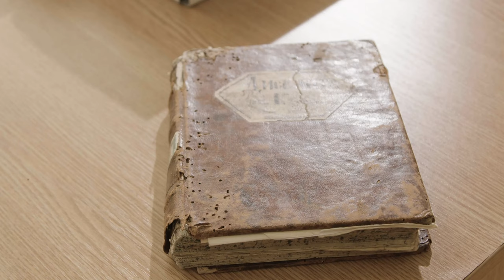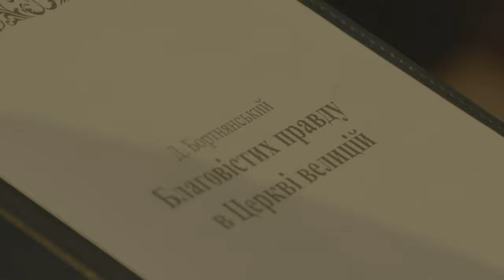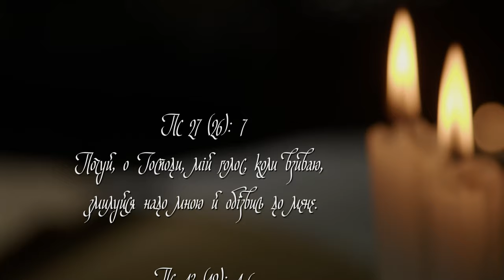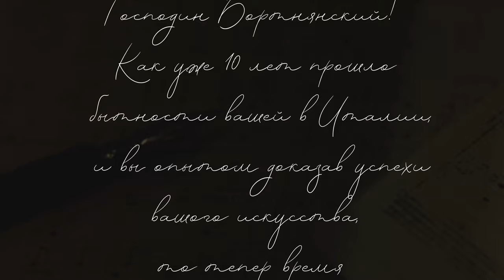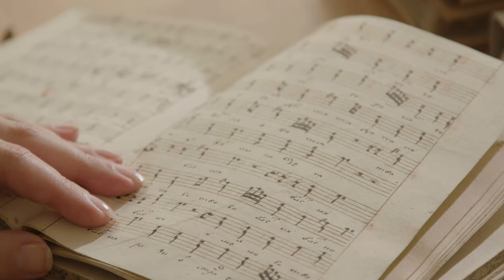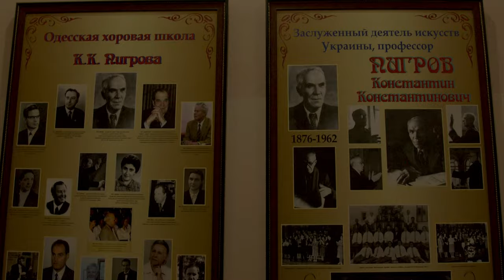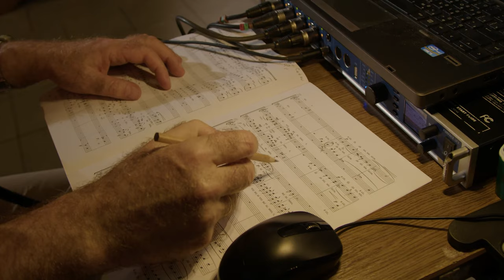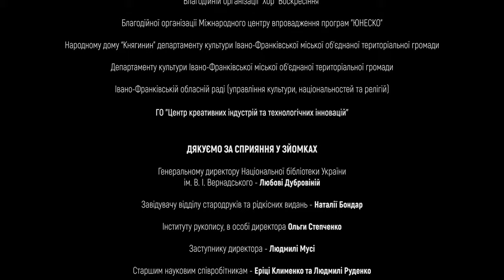Невідомий Бортнянський | Unknown Bortniansky (5 in 1)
Підтримайте наші музичні проєкти — пригостіть нас кавою! ☕🎵

«НЕВІДОМИЙ БОРТНЯНСЬКИЙ»
Проєкт реалізовано за підтримки Українського культурного фонду

Над проєктом працювали:
Володимир Рудницький
керівник проєкту
голова Івано-Франківського обласного відділення
Національної всеукраїнської музичної спілки,
керівник Камерного хору “Воскресіння”

Роман Дзундза
продюсер, координатор проєкту та режисер монтажу

Любов Терлецька
авторка сценарію, режисерка відеозйомки

Василь Герега
розробка візуальної концепції

Ольга Шуміліна
віднайдення та редакція концертів Д. Бортнянського

Олексій Стронський
комп’ютерний набір нот

Наталія Коржух
бухгалтер

Знімальна група телерадіокомпанії «РАІ»
Генеральний директор та керівник знімальної групи
Андрій Русиняк

відеооператор та монтажер
Ігор Гусак

звукорежисер
Віталій Русиняк

звукорежисер по міксу
Кирило Томашевський

режисер по світлу
Вадим Русиняк

композиторка
Марія Яремак

диктор
Роман Коляда

звукорежисер запису духовних концертів
Андрій Мокрицький

Аудіо та відеозапис здійснений камерним хором «Воскресіння»
Народного дому «Княгинин» Департаменту культури Івано-Франківської МТГ:

Сопрано
Вівчарук Надія
Євенко Надія
Кернікевич Надія
Ключковська Ірина
Михайлів Анастасія
Поглод Олена
Шевченко Наталія

Альти
Абрамчук Надія
Борух Ірина
Данильчук Оксана
Куриляк Ірина
Куцела Ольга
Мандроцин Наталія
Яловенко Ольга

Тенори
Вівчарук Петро
Корняк Назар
Маковей Андрій
Павлик Андрій
Паробок Ярослав
Стронський Олексій
Харевич Іван

Баси
Галавай Андрій
Герега Василь
Дадак Назарій
Дідоха Микола
Дутчак Володимир
Карпець Віталій
Котович Дмитро
Кравчук Роман
Луцик Роман
Мельник Матвій
Херманчук Василь

Спікери:
музикознавиця, докторка мистецтвознавства,
професорка (м. Донецьк)
Ольга Шуміліна

богослов, духівник Українського Католицького Університету (м. Львів),
керівник Літургійного центру «ПЕРЕДАННЯ»
ієрм. Лука Михайлович

народний артист України,
лауреат Національної премії України ім. Тараса Шевченка,
художній керівник та головний диригент
Камерного хору "Київ" (м. Київ)
Микола Гобдич

музикознавиця, докторка мистецтвознавства,
лауреатка премії ім. М. Лисенка,
членкиня Національної спілки
композиторів України (м. Львів)
Любов Кияновська

краєзнавиця, в. о. директора Глухівського міського
краєзнавчого музею (м. Глухів)
Олена Онопрієнко

кандидатка мистецтвознавства,
заслужена діячка мистецтв України
завідувачка кафедри хорового диригування
ОНМА ім. А. В. Нежданової (м. Одеса)
Євгенія Бондар

Академічного камерного хору
ім. Д. Бортнянського (м. Чернігів)
Іван Богданов

керівниця Народного аматорського камерного хору духовної музики
комунального закладу «Центр культури» (м. Глухів)
Катерина Кобзар

культурологиня, історикиня,
волонтерка, громадська діячка (м. Глухів)
Ірина Юсупова-Кобзар

благочинний Свято-Михайлівського
золотоверхого монастиря (м. Київ)
Архімандрит Лаврентій Живчик

Музичні теми з концертів Д. Бортнянського виконували:
скрипка         Ірина Борух
орган          Надія Кернікевич
бандура         Надія Євенко
віолончель         Галина Орлова
карильйон         Ірина Рябчун

В епізодах брали участь:
Бортнянський в дитинстві - Богдан Аносов (м. Глухів)
ксьондз Вітольд Іваницький  (м. Одеса)
Учасники хору хлопчиків академічного камерного хору
Володимир Соколовський (м. Івано-Франківськ)

Івано-Франківськ, 2021